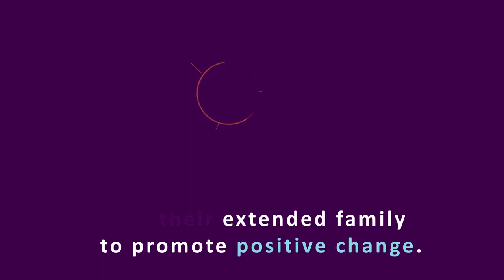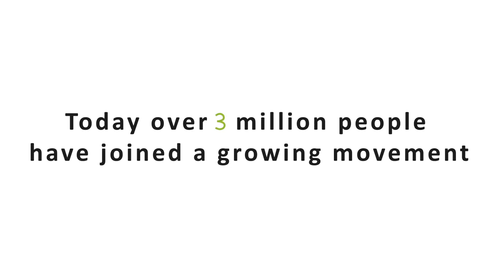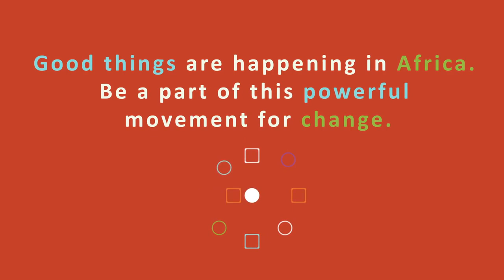TOSTAN - Unleashing Potential in West Africa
Sur Deedo écoutez vos artistes préférés et menez une action concrète d'aide au développement grace à Tostan ! Vous pourrez suivre les indicateurs d'impact directement sur votre session tout en profitant d'une écoute illimité et d'un accès à toutes les fonctionnalités ! Nous avons tous une part à jouer, faisons-le en musique.

Listen & Engage. Téléchargez l'App !